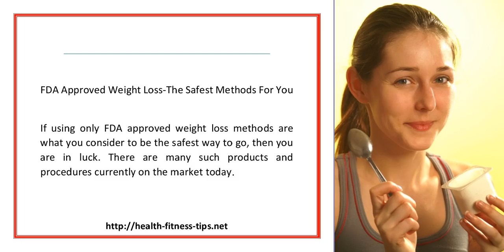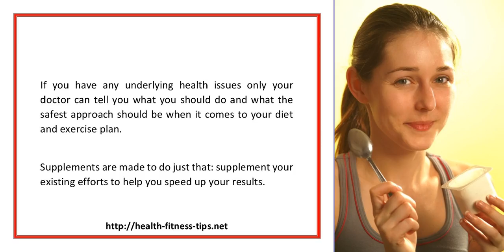FDA Approved Weight Loss The Safest Methods For You